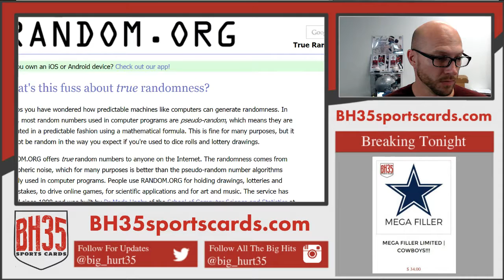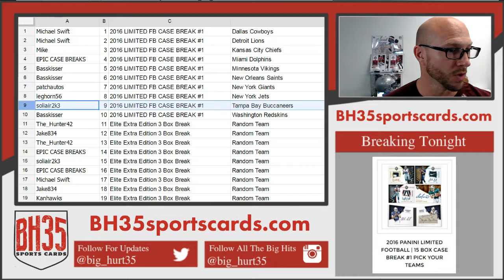Mega Filler Limited COWBOYS!!!